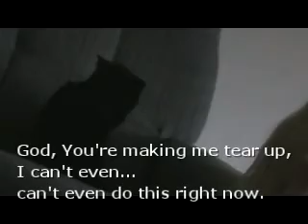The Cat Whisperer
Haley hit's the hard issues with Baby Gato.